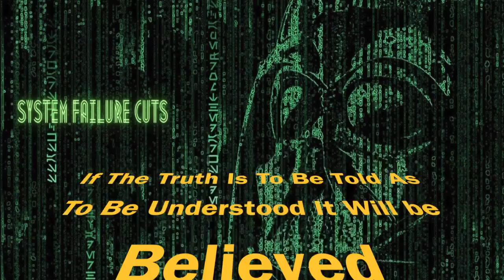System Failure SomeBody To Love (Truth Remix)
System Failure SomeBody To Love Remix

Song

Somebody To Love (Extended Mix)
Basstrologe